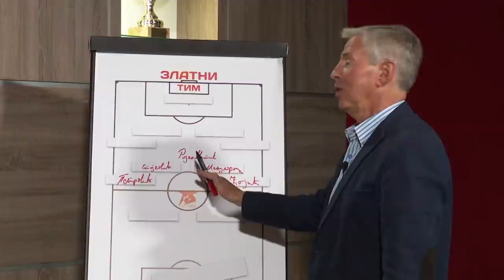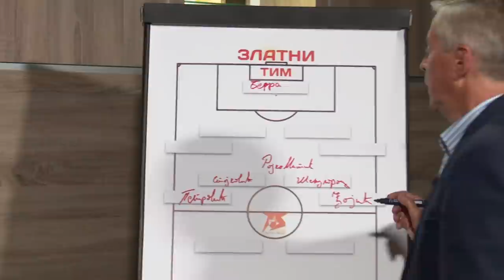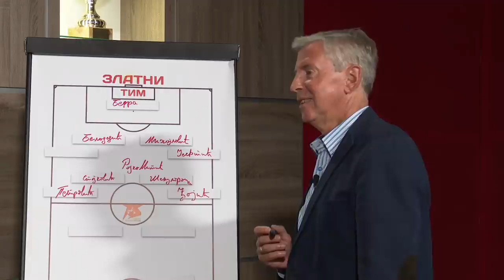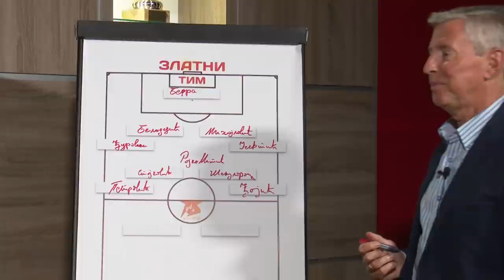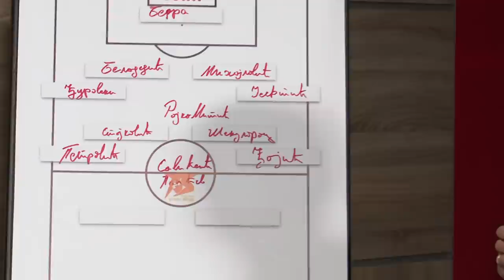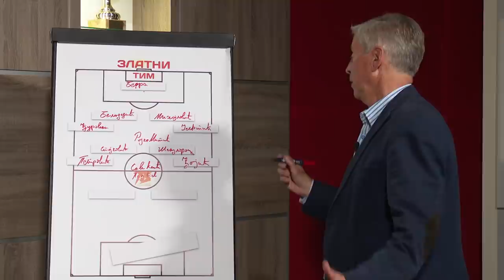ZVEZDIN ZLATNI TIM: Vladimir Petrović Pižon